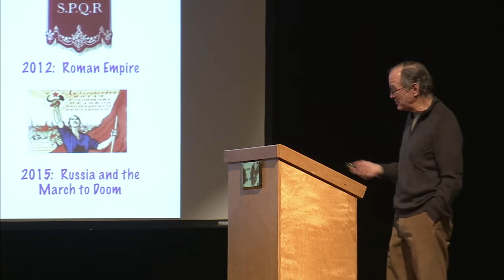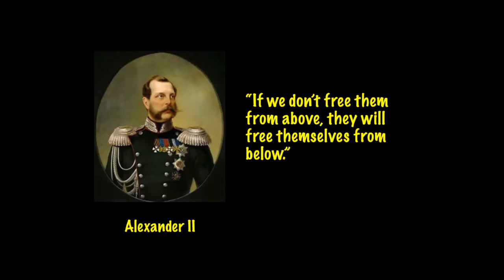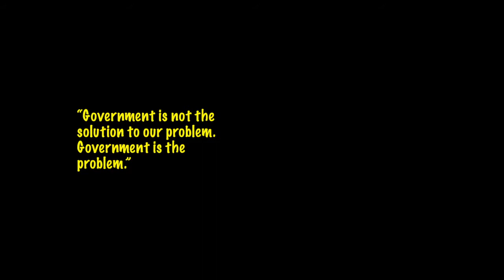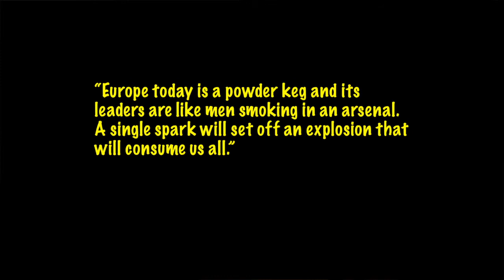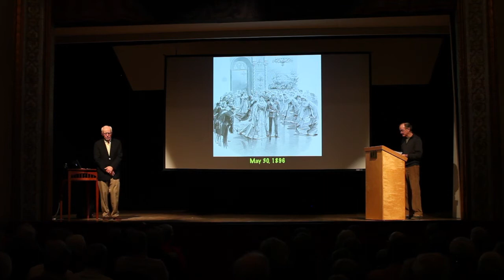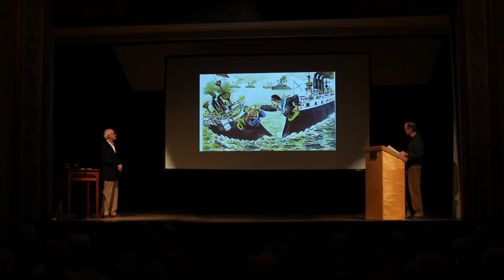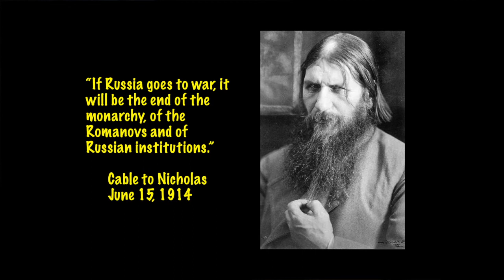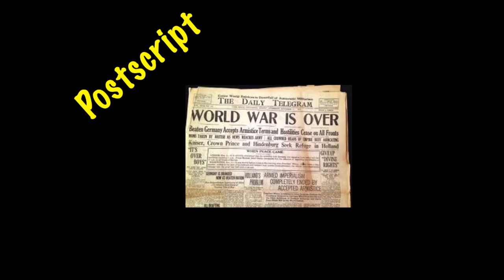Russia and the March to Doom: 1861-1917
A history of the Russian Empire from Alexander II (emancipation of the serfs) to WWI.  The topic of the 2015 Camden Conference on Foreign Affairs was Russia, so Mac and I put together 100 minutes worth of history covering some of the best (Alexander freed the serfs by PURCHASING them from the landowners, and had it all done by the day that Lincoln was inaugurated here), and some of the dumbest moves in all of history.  Thanks to The Camden Conference for permission to show video here.  Production by Geoff Parker of Chromuniqué AV.